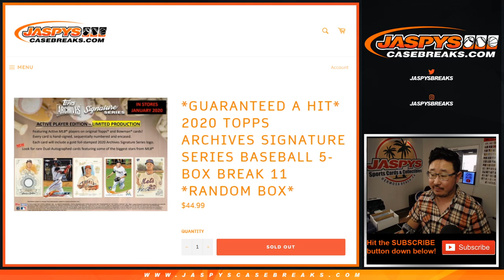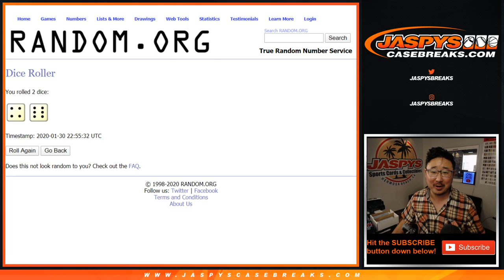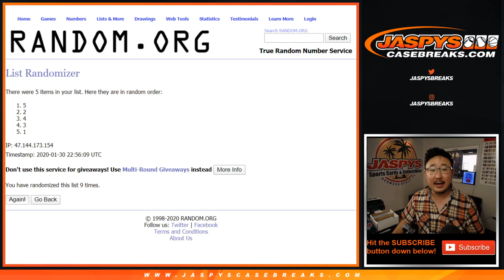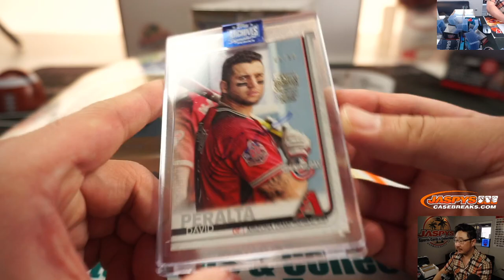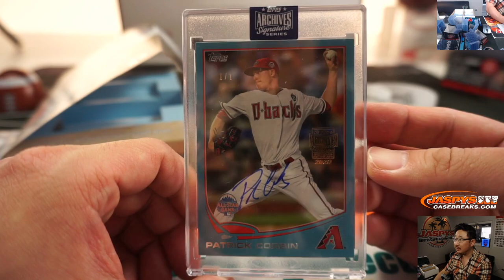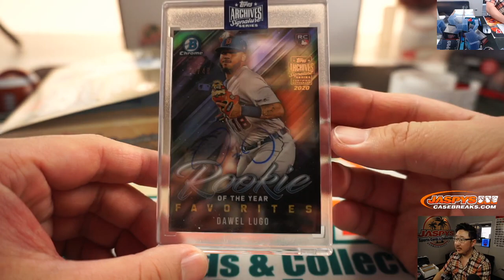Th, 01.30.20 || 5Box RB #11 || 2020 Topps Archives Signature Series Baseball (Active Ed.)